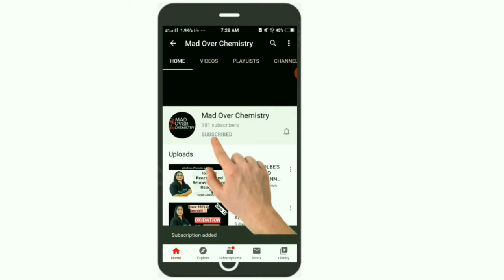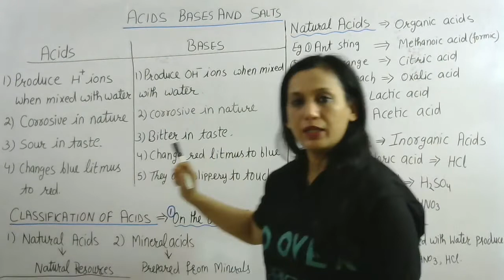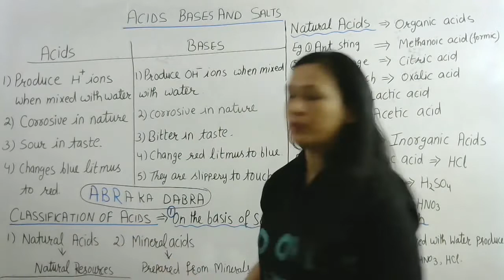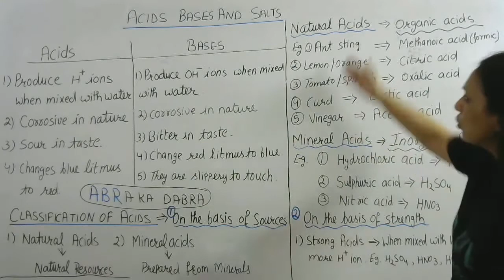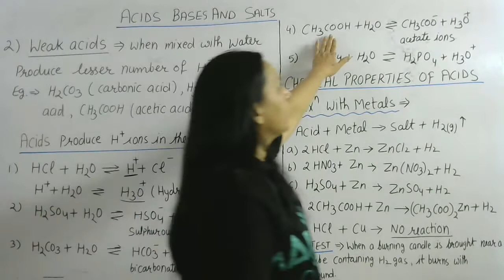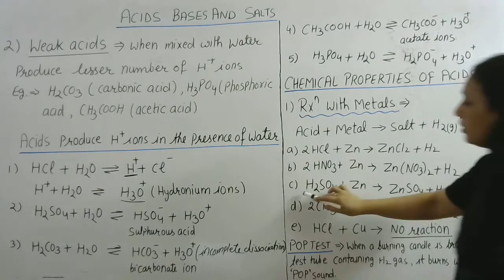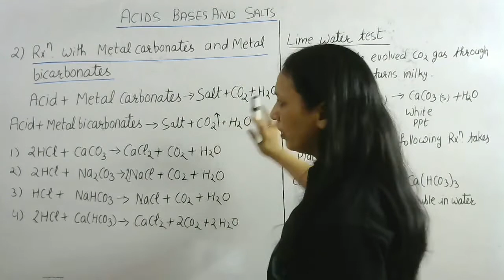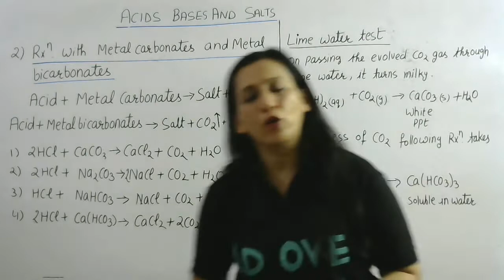CLASS 10 | ACID, BASES AND SALTS | PART 1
This channel is purely education based, helpful for science high school students and teachers.
With an experience of over 14 years, Mrs. Renu Gupta has been motivating and teaching Students of the Secondary & high school.
Wherever you are, you can get access to top-quality education from Mrs. Renu Gupta. Let's Crack CBSE Exams for Class 9, Class 10, Class 11 & Class 12